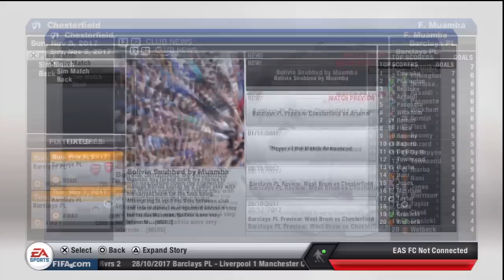FIFA 13 Career Mode - Youth Squad Legends Ep. 67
Is it possible to call us Premier League contenders?